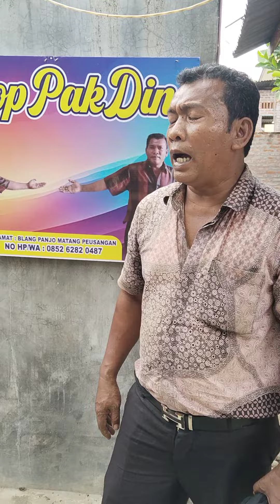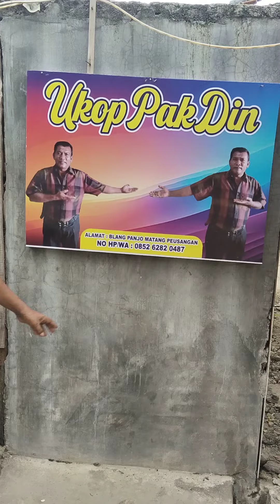UKOP PAK DIN BUKA TIAP HARI DARI JAM 04:00 - 06:15